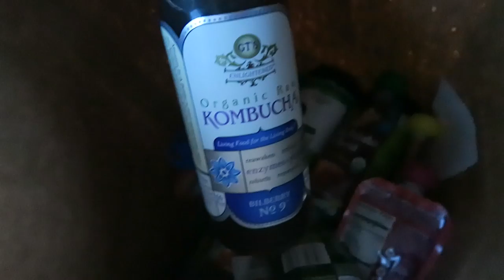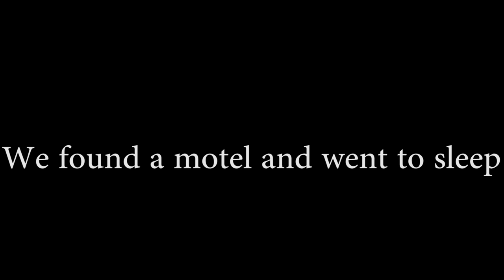VLOG 1: Leaving Portland w/ No Air Conditioning!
▼▼▼New Travel Vlogs Every Day▼▼▼
Vlog#:1

Leaving to Austin Texas from Portland.